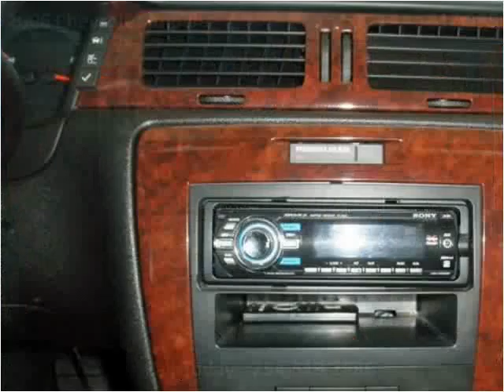2006 Chevrolet Impala Used Cars Killeen TX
This 2006 Chevrolet Impala is available from Performance Motors.